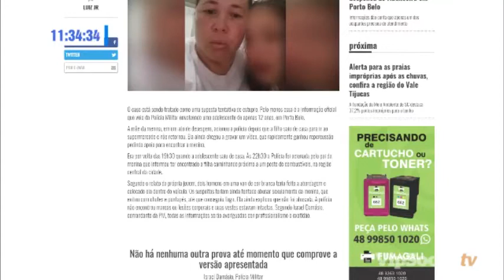Menina de 12 anos é supostamente atacada por homens em van